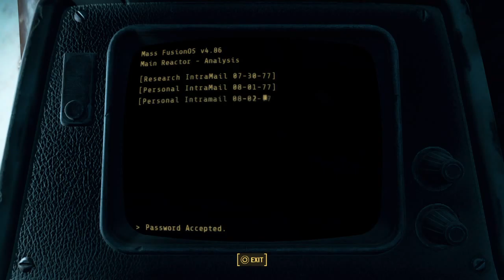Let's play Fallout 4 #91